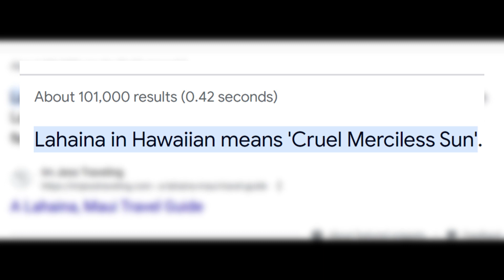8/30/2023 CRUEL MERCILESS SoN The Hidden Imam Sun Rising from the WEST Walked upon Stones of FIRE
230830 CRUEL-MERCILESS SoN...Lahaina - Hidden Imam-The Sun Rising from the WEST. Walked upon Stones of FIRE

230830 CRUEL-MERCILESS SoN...Lahaina - Hidden Imam-The Sun Rising from the WEST. Walked upon Stones of FIRE